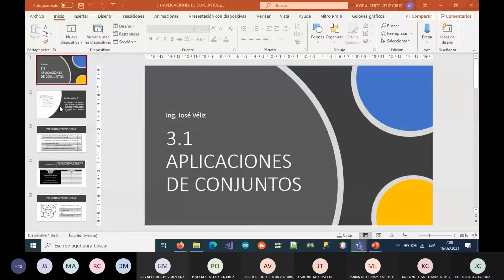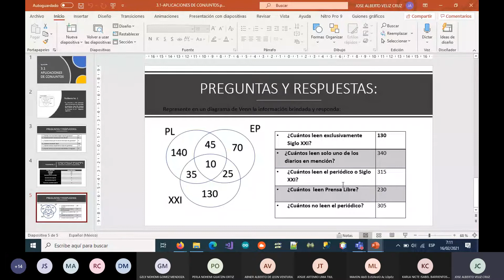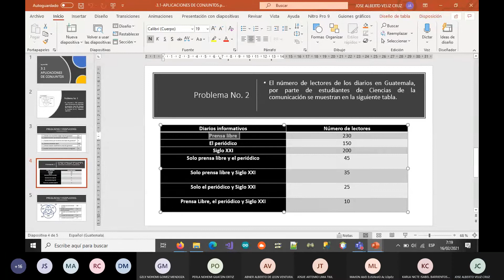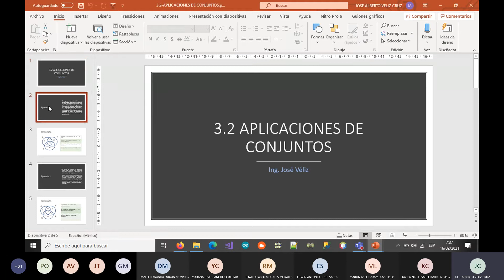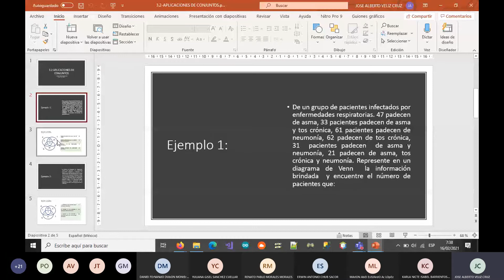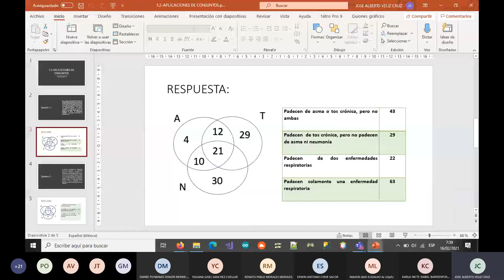7-APLICACIONES DE CONJUNTOS